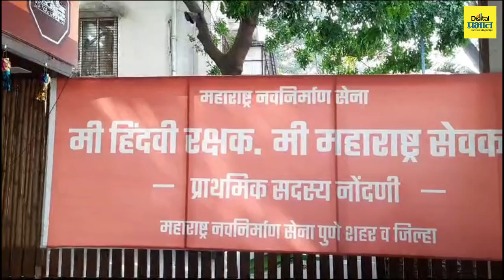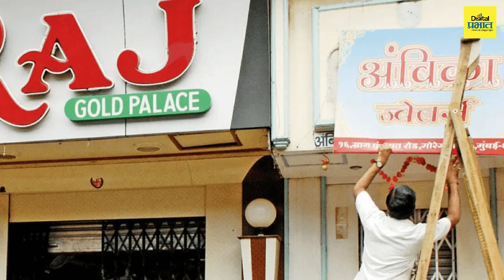राज्यात मराठी पाट्या बंधनकारक; मनसे अ‍ॅक्टिव्ह मोडमध्ये, अधिकारी रस्त्यावर उतरणार? | Digital Prabhat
राज्यात मराठी पाट्या बंधनकारक; मनसे अ‍ॅक्टिव्ह मोडमध्ये, अधिकारी रस्त्यावर उतरणार?